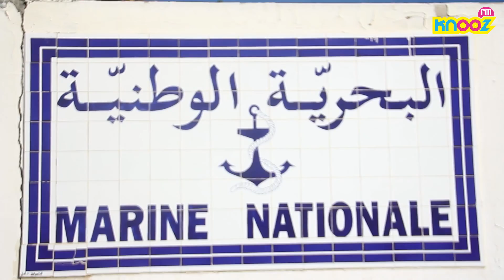هبلة اليوم : عماد يقوم بالرياضات البحرية ويركب في الكاياك